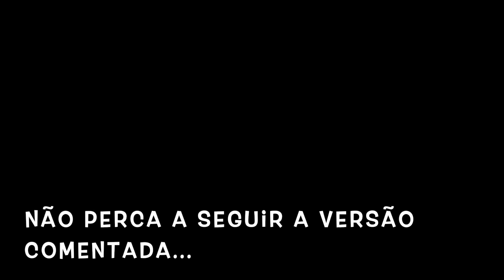Discurso integral do sr Presidente da República.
Duiscurso original sem comentários
Apoie este canal para obter acesso aos seguintes benefícios: